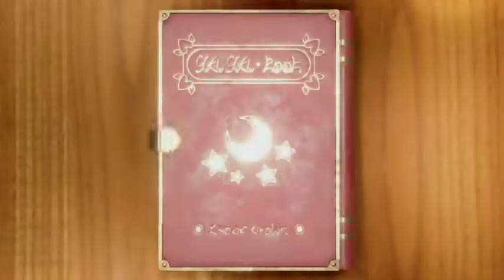SWITCH MARIOPARTY SUPERSTARS（マリオパーティ スーパースターズ） ピーチのバースデーケーキIOHD0138